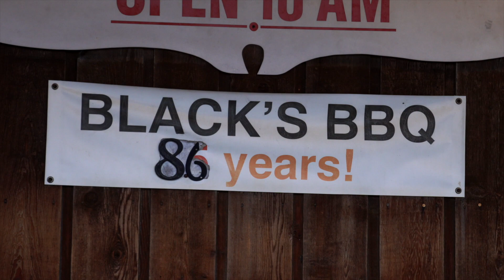Follow the Smoke: Texas Turkey Smoke Tour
The team from the National Turkey Federation behind the Turkey Smoke barbecue competition toured some of the top barbecue joints around Austin, Texas, to get a taste of how pitmasters are making turkey a key player on the menu.